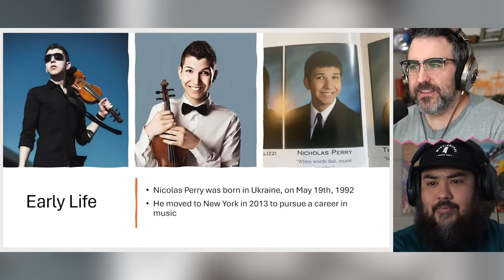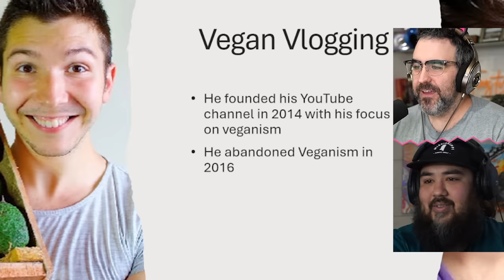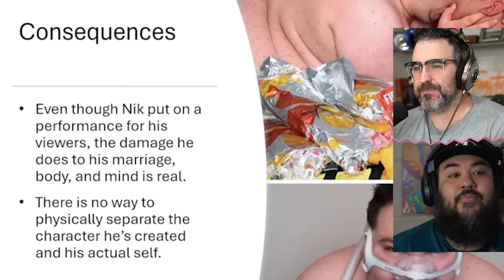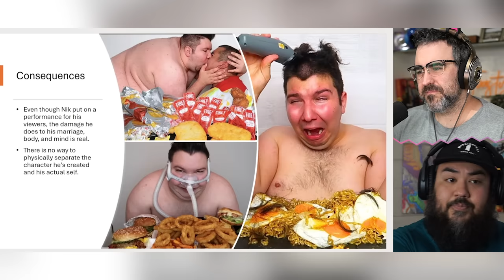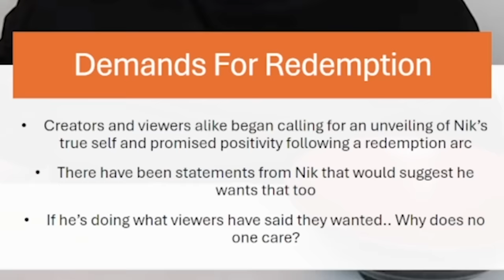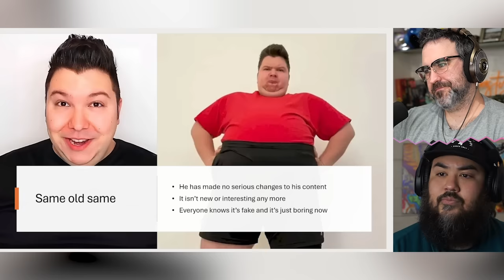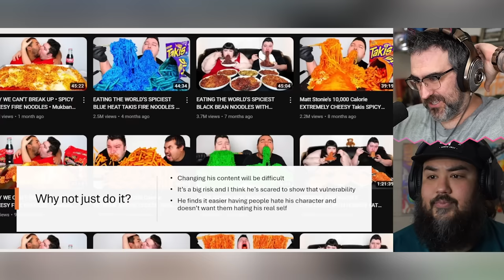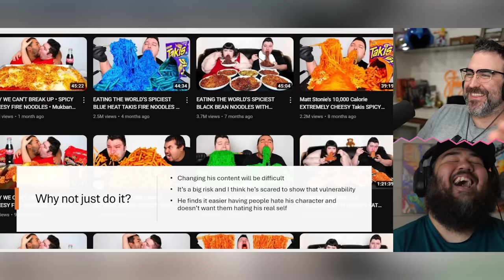The Fall Of Nikocado Avocado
Nikocado Avocado is a confusing character, and the fourth part of my wifes GORL WORLD series.
Will Nik start his weight loss journey, will he poop his pants, was it ever really funny? Most importantly, why did he ever do this to begin with?